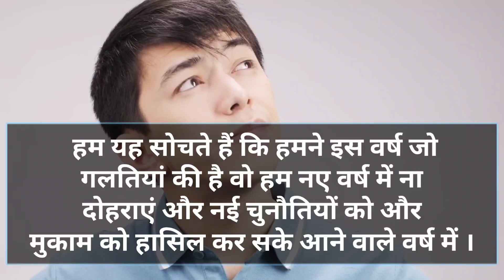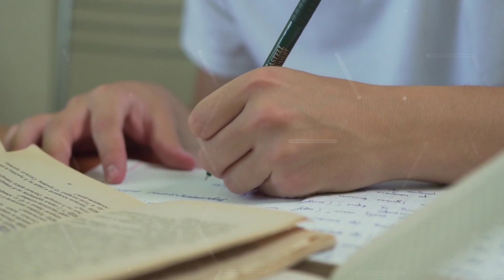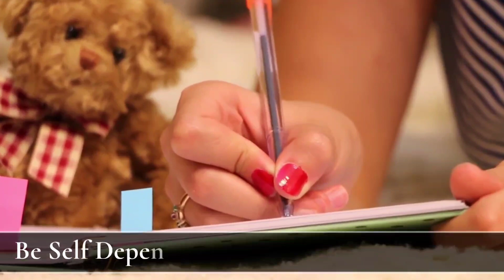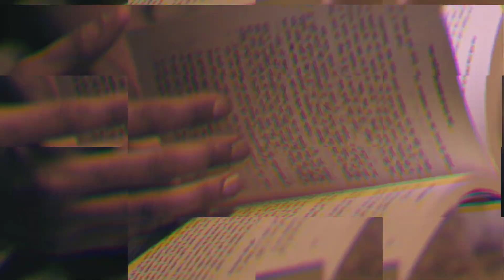Student नए साल की Starting कैसे करें सफलता के लिए?/New Year2023 Resolution For Student/New Year2023